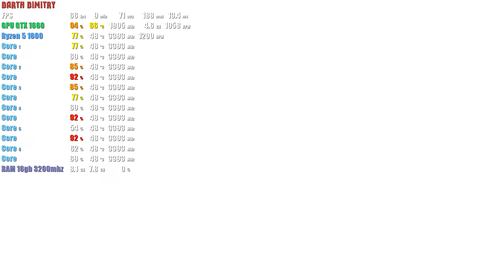Mirrors Edge Catalyst - GTX 1660 - Ryzen 5 1600 - 16GB RAM - 1080p (Ultra Settings)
Интернет-магазин оффлайн активации игр с защитой Denuvo: darkdenuvo.online

PC Specs:
Motherboard: ASROCK A320M-HDV R4.0
CPU: AMD Ryzen 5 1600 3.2 Ghz
Cooler: DEEPCOOL GAMMAXX 200T
GPU: MSI nVidia GeForce GTX 1660 (6GB)
PSU: AEROCOOL KCAS PLUS 600
RAM: 16GB DDR4 Crucial 2866 mhz
OС:Windows 10 x64-bit Pro
HDD: 750GB Seagate + WD Blue 1TB+ WD Blue 1TB
Case: AeroCool Aero-500
Monitor: Acer E220HQV
Gamepad: Defender Forsage GTR